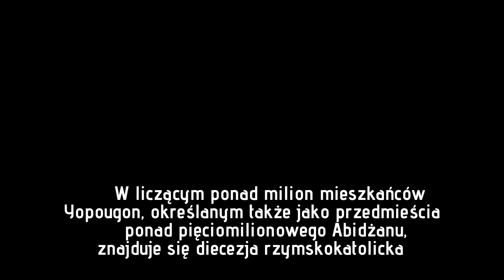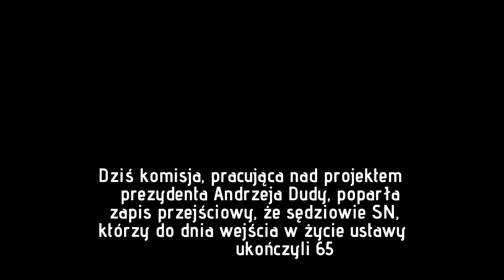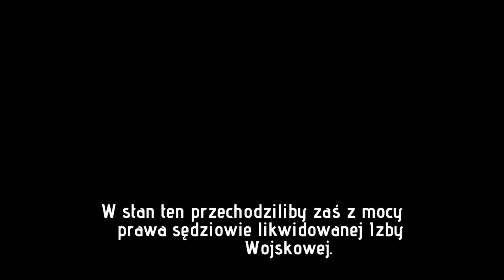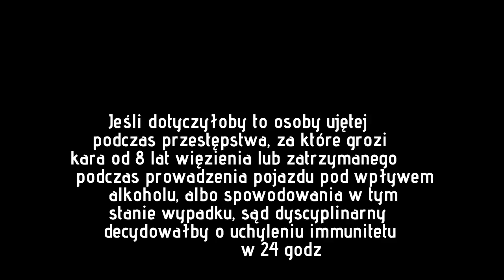Premier Szydło spotkała się z polskimi misjonarzami